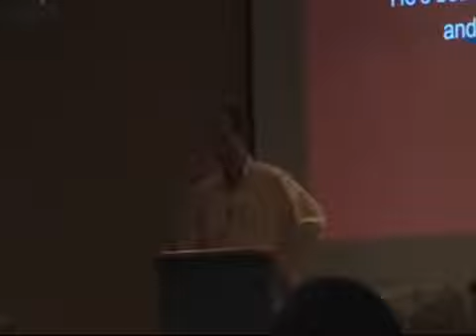Atheist Trumps - Mark Roberts - Jennifer Ouellette - Julia Sweeney - Sara Mayhew - Tracy King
how the divine pen of michel nostradamus smashed the modern atheist movement

Atheist Blogs:

The Anonymous Atheist
    The Antichristian Phenomenon
    The Atheist Experience™
    The Atheist Handbook
    THE ATHEIST JEW
    The Bad News Bible
    The Barefoot Bum
    The Bright Libertarian
    The Devil's Harlot
    The Devil's Highlighter
    The Diversity of Thoughts
    The Flying Trilobite
    The Frame Problem
    The Freethinker
    The Freethought Mirror
    The Gallant Skeptic
    The Glübalübalüm » religion
    the God-jeering ATHEIST
    The Godless Gamer
    The Information Paradox
    The Iron Chariot
    The Jewmanist
    The Lessons of Evolution
    The Life of a Priest is HELL
    The Mutt's Nuts
    The New Atheist
    The plague of religion
    The Provincial Scientist » Atheism
    The Psycho Atheist
    The Radula
    The Rational Underground
    The Redheaded Skeptic
    The Secular Thinker
    The Secularity
    The Shockwave Writer
    the skeptical alchemist
    The Spiritual Atheist
    The Spiritual Life of An Atheist
    The Underground Unbeliever
    The UnHoly Bible
    The Universe According to Tim
    The View from Here
    The Way Forward
    theperplexedobserver
    Thinkers' Podium
    Thinking Unenslaved
    Thought Theater
    Thoughts from a Sandwich
    Tidbits for Atheists
    Too Many Questions
    toomanytribbles
    toxic thought waste site
    Triangulations
    Unreasonable Faith